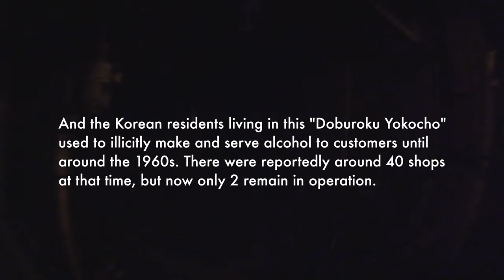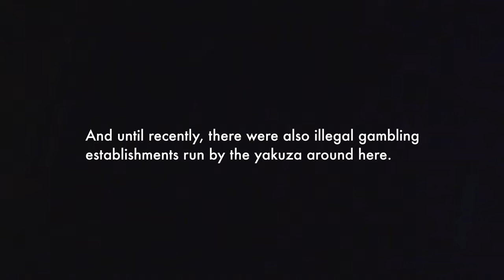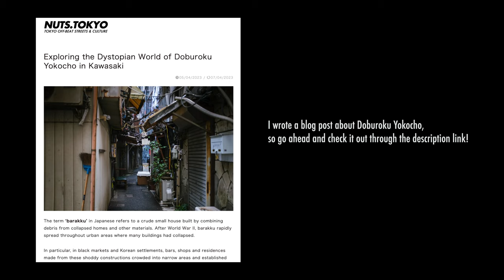Tokyo's Hidden Neighborhood: Doburoku Yokocho - 4K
My zines, along with some from other Tokyo-based photographers, are now available on the FAR EAST DARKROOM website. Each one is a limited edition, so don’t miss your chance to grab yours before they’re gone!

Located about 30 minutes away from Shibuya is Kawasaki, where there exists a Korean settlement that was once called "Doburoku Yokocho."
During the post-war food shortage era around 1948, Doburoku Yokocho was born, and it is said that there were about 40 shops at that time. These shops produced and served an illegal alcohol called "doburoku" to customers.

Now, more than 70 years later, almost none of the shops are in operation, and Doburoku Yokocho gives off a dark, dystopian atmosphere.

CAMERA SET A:
Carl Zeiss ZEISS IKON SW / Voigtlander COLOR SKOPAR21mm F4 P / ILFORD DELTA 3200 PROFESSIONAL

CAMERA SET B:NIKON FE / Nikon Ai 50/1.4S / ILFORD HP4 PLUS